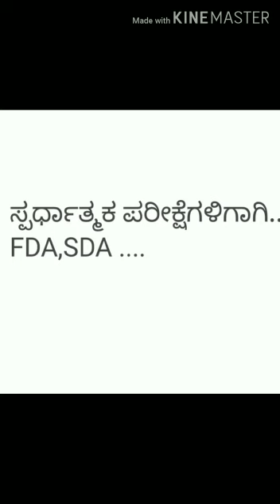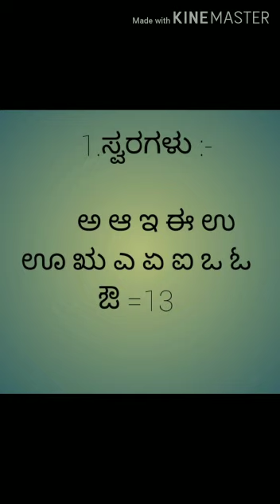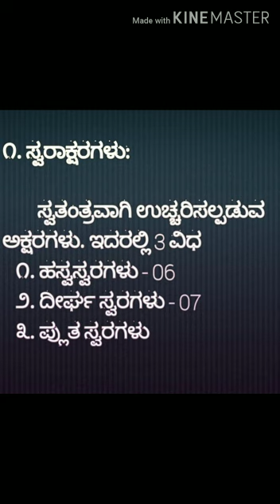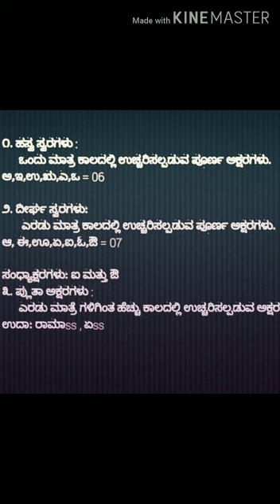ಕನ್ನಡ ವ್ಯಾಕರಣ| Kannada Grammar| 01 ಸ್ವರಗಳು|Kavi Kannada |FDA SDA 2020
Kannada Grammar 01 Varnamale 2020 ಸ್ವರಾಕ್ಷರಗಳು ಹೃಸ್ವ ಸ್ವರ, ದೀರ್ಘಸ್ವರ, ಪ್ಲುತಸ್ವರ all competitive exams world, Kavi Kannada Chitradurga
ಕನ್ನಡ ವರ್ಣಮಾಲೆ, Kannada alphabet, Kannada vyanjanagalu, Kannada swaras or Kannada swaragalu ,Kannada varnamale
FDA SDA exams, Kannada alphabet, in this video information about the Kannada alphabet,Kannada swaras or Kannada swaragalu,Kannada varname types ಹೃಸ್ವ ಸ್ವರ,
ದೀರ್ಘಸ್ವರ ,ಯೋಗವಾಹಗಳು.
ಕನ್ನಡ ವರ್ಣಮಾಲೆಯಲ್ಲಿ 49 ಅಕ್ಷರಗಳಿವೆ
ಸ್ವರಗಳು 13
ಯೋಗವಾಹಗಳು 2
ವ್ಯಂಜನಗಳು 34
ಕನ್ನಡ ವ್ಯಾಕರಣ
ಕವಿಕನ್ನಡಯುಟ್ಯೂಬ್ ಚಾನೆಲ್